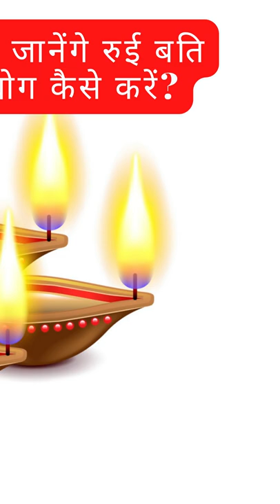Long cotton wick making machine || Diya Bati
Company Name: Anantjeet Enterprises
Address: Talktora Industrial Area Rajajipuram Lucknow [Uttar Pradesh] INDIA
Sunday Office Close
Connect with Anantjeet Enterprises here:
rui ki batti kaise banaye
batti banane ki machine
cotton wick machine
rui ki bati banane ki machine
cotton machine
cotton wicks machine
cotton wicks
phool batti kaise banate hain
batti banane ka tarika
batti kaise banate hain
dhoop batti banane ki vidhi

cotton batti business in hindi

rui batti kaise banate hain

cotton batti
cotton wicks manufacturing
rui ki bati kaise banaye

rui ki batti kaise banate hain
रुई बत्ती बनाने की मशीन

bati banane ki machine

cotton business
cotton wicks business
jyot ki bati kaise banaye

kapas ki machine
rui ki batti banane wali machine
batti
batti banana
batti kaise banaen
batti kaise banaye

batti kaise banti hai
batti machine

batti making
bhatti kaise banaye
candle making machine
dhoop batti business
diya batti

full batti kaise banaen

gol batti kaise banaye
how to make batti for pooja

how to make jyot batti
jyot ki batti kaise banaye
ki batti
phool banana phool banana
puja ki bati banane ka tarika

rui batti
rui ki batti banana
rui ki batti kaise banaen

rui rui

बत्ती बनाने की मशीन